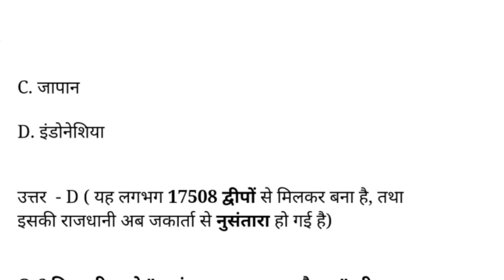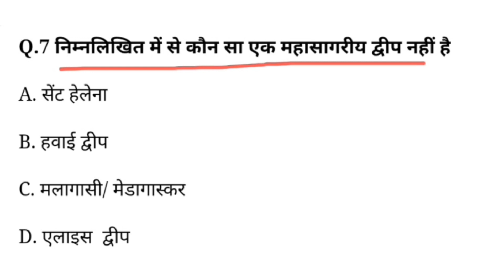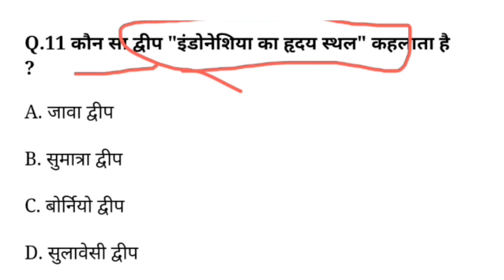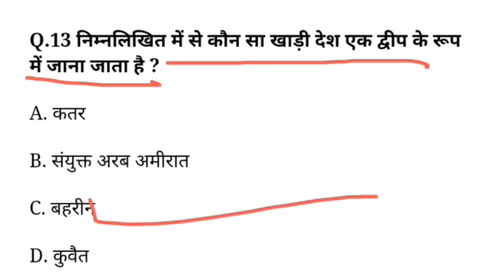विश्व के प्रमुख द्वीप || विश्व का भूगोल महत्वपूर्ण प्रश्न || Bhugol Important Questions || Gk Quiz